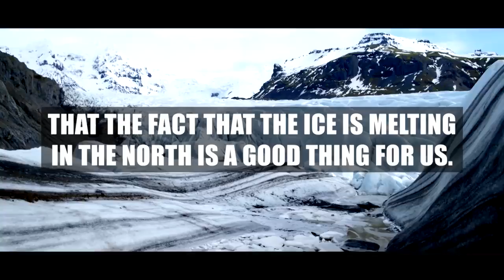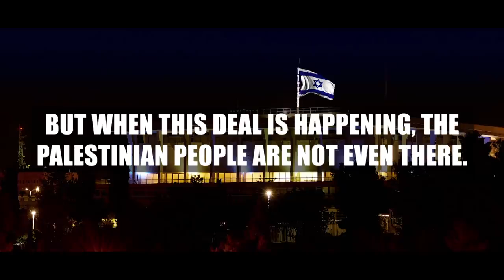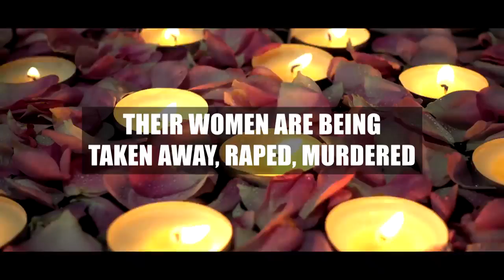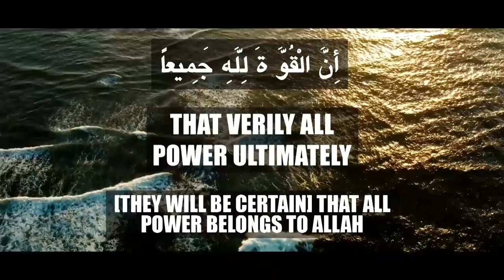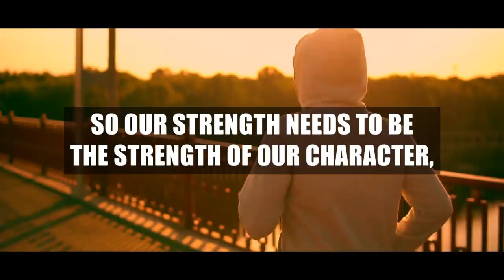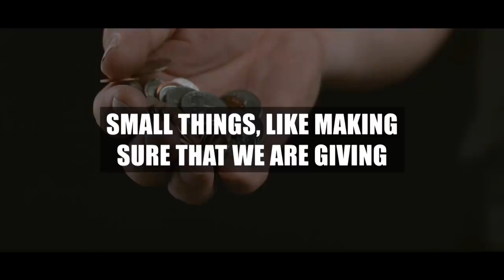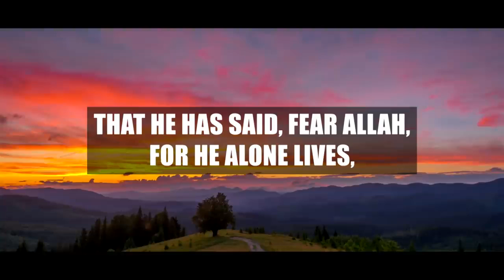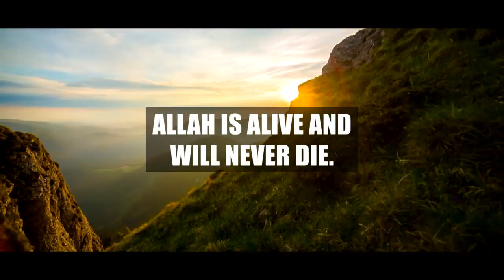WORLD IS BEING PREPARED FOR DAJJAL DECEPTIONS OF 2022!